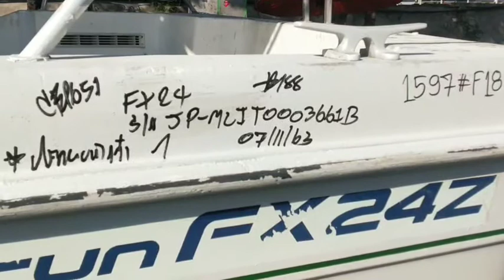FX24 JP MLIT0003661B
: เรือ